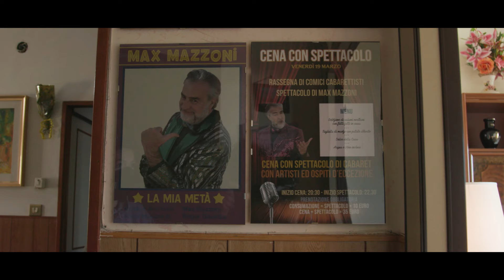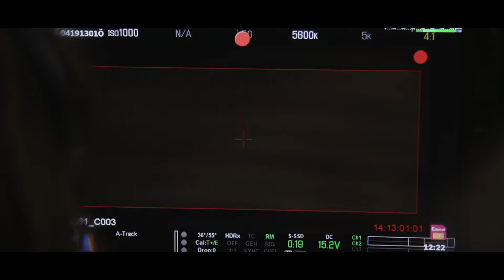FELICITÀ di Micaela Ramazzotti (2023) - Backstage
La regista Micaela Ramazzotti e il cast di Felicità ci raccontano le emozioni del set dal backstage del film, vincitore del Premio degli spettatori Armani Beauty a Orizzonti Extra a Venezia80, con Max Tortora, Anna Galiena, Matteo Olivetti, Micaela Ramazzotti e con la partecipazione di Sergio Rubini, al cinema dal 21 settembre.